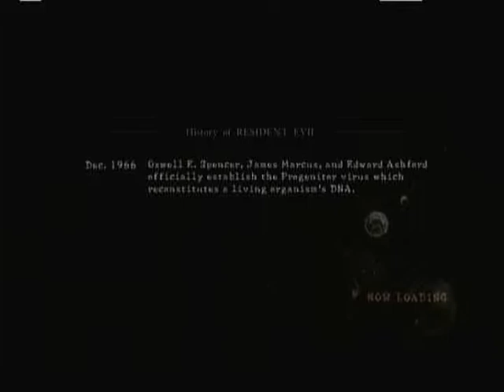Missionaries 8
Harry Mason is in Africa on vacation, and he's met an unlikely companion in the form of Wesker Small.  Will these two goofballs get along in time to defeat their growing adversaries?